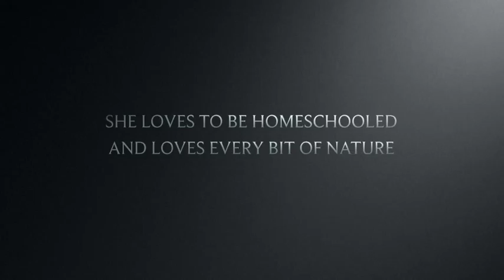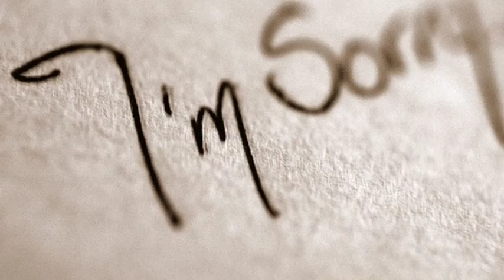Ida B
Ida B book trailer